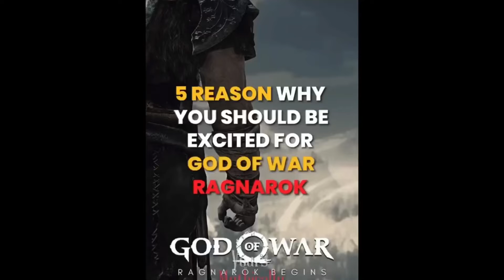5 reasons you should be excited for god of war ragnarok